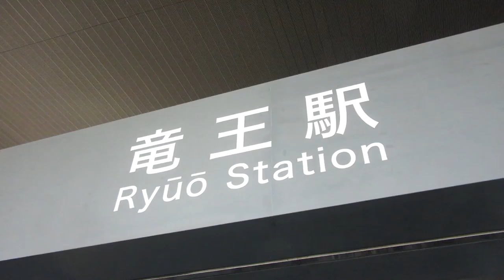JR東日本 竜王駅 改札口 発車標(LED電光掲示板)